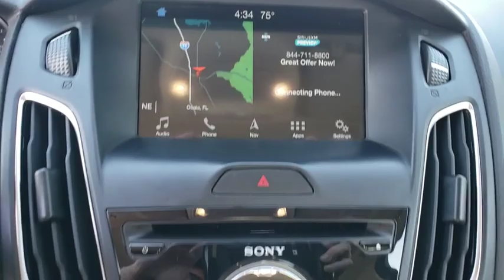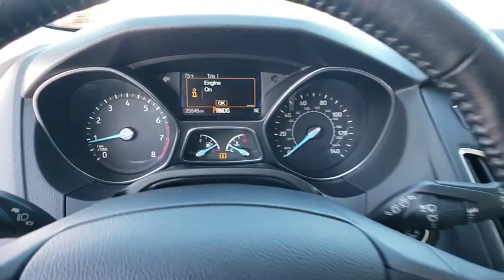2018 Ford Focus Gainesville, Silver Springs, Starke, Middleboro, High Springs, FL P3923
Used 2018 Ford Focus available in Ocala, Florida at Ford of Ocala. Servicing the Gainesville, Silver Springs, Starke, Middleboro, High Springs, FL area.

Recent Arrival! This 2018 Ford Focus Titanium in Silver features: FWD24/34 City/Highway MPGAsk about our exchange policy !!